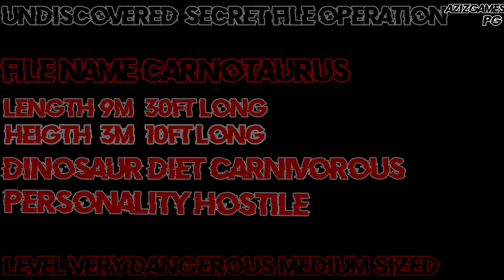Update 6 Evrima - Carno guide! All you need to know!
hello guys im back with another video hope you enjoy it!

I do polls so you guys chose What i should do next! i Canceled the Stegosaurus because i don't have much time or able to do one so next will be probably Deino/Carno/Omni/pachy/teno and yeah hope you enjoyed this video.

I have Very exiting News! inspired by Amazing youtuber called Poutine Italienne! he makes great content and thats all i have for today. Project may come in 1-2 weeks depending on takes and time i have.